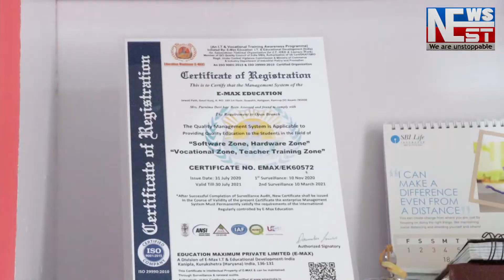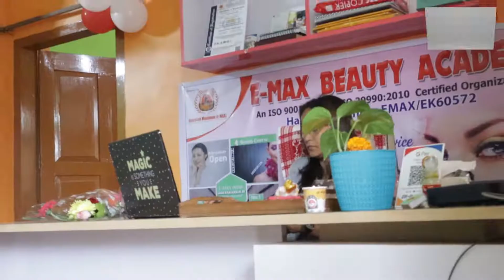বৃহস্পতিবাৰৰ পৰা শোণিতপুৰত সম্পূৰ্ণৰূপে গেলামালৰ দোকান, শাক পাচলি দোকান বন্ধৰ নিৰ্দেশ প্ৰশাসনৰ।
বৃহস্পতিবাৰৰ পৰা শোণিতপুৰত সম্পূৰ্ণৰূপে গেলামালৰ দোকান, শাক পাচলি, ফলমূলৰ দোকান বন্ধৰ নিৰ্দেশ প্ৰশাসনৰ।